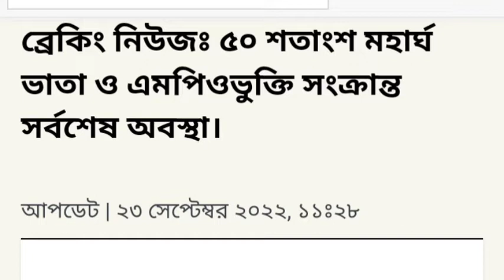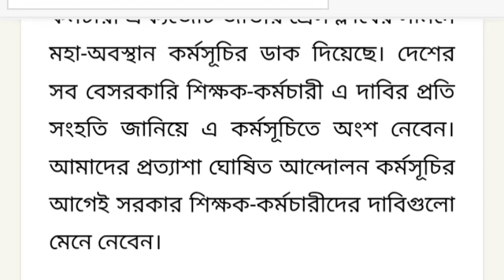New mpo update~৫০% মহার্ঘ ভাতা ও এমপিওভুক্তির সর্বশেষ নোটিশ প্রকাশ~বেতন ভাতা বৃদ্ধি